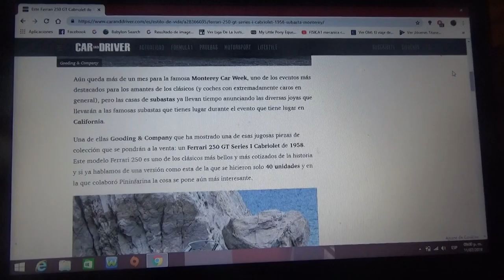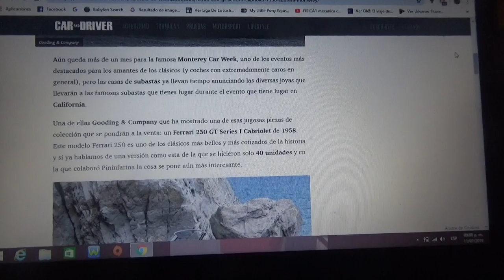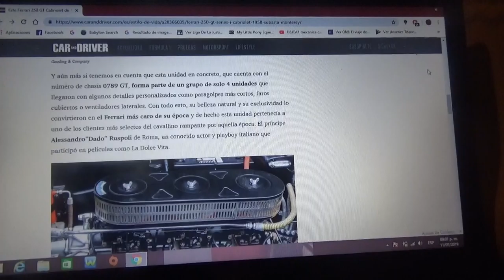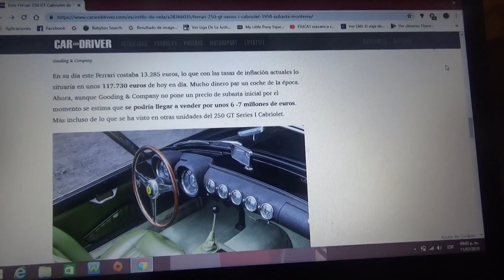A subasta este peculiar Ferrari 250 GT Series I Cabriolet de 1958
En este vídeo les cuento de este automóvil del que solo 40 unidades fueron hechas y que le pertenecía a un destacado actor y playboy italiano que será subasta en el Monterey Car Week por Gooding & Company